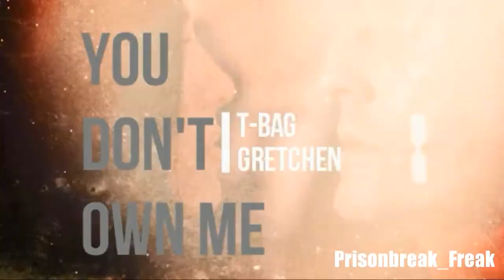T-BAG/GRETCHEN - You don't own me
I was bored so i made this video today. :D I'm really started to like this pairing after making few videos of them. But yeah, this time there is some kinda sadomasochistic relationship between them haha.